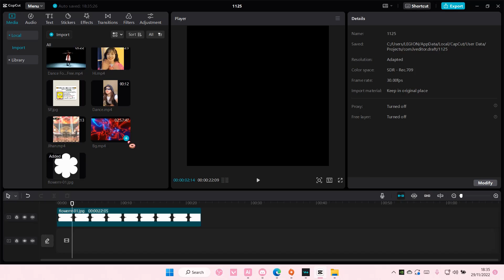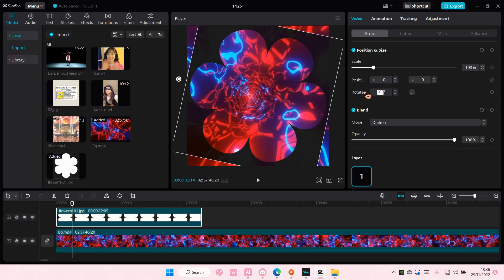How To Mask Videos Using Other Shapes In CapCut PC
This tutorial will show you how you can mask videos using other shapes in CapCut PC.